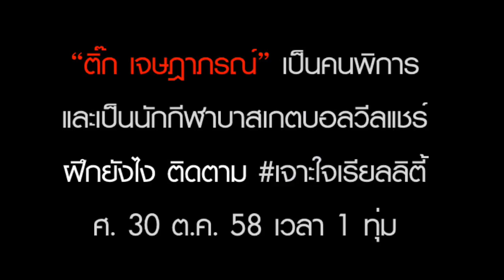Johjai in Reality : promote ติ๊ก เจษฎาภรณ์ | คนพิการ ตอน 1 [30 ต.ค. 58] HD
แขกรับเชิญคนแรกของโครงการ Hot project ติ๊ก เจษฎาภรณ์ ผลดี ได้รับโจทย์ให้ใช้ชีวิตเป็นคนพิการ และเป็นนักกีฬาบาสเกตบอลวีลแชร์ 3 วัน โดยได้ไปฝึกฝนการใช้ชีวิตที่โรงเรียนอาชีวะพระมหาไถ่ พัทยา ทำให้ได้รู้ว่าการที่ไม่สามารถใช้ขาของตัวเองได้ ลำบากขนาดไหน ตั้งแต่การเดินทางด้วยพาหนะ 4 ประเภทไปจนถึงพัทยา ไปจนถึงการใช้ชีวิตประจำวันเลยทีเดียว

ชมได้ใน เจาะใจ เรียลลิตี้ johjai reality ออกอากาศครั้งแรกเมื่อ 24 สิงหาคม 2549

"เจาะใจ" เริ่มออกอากาศครั้งแรกเมื่อ 3 มกราคม 2534 ทางสถานีวิทยุโทรทัศน์กองทัพบกช่อง 5
พิธีกร สัญญา คุณากร และ ปิติ ภิรมย์ภักดี (ช่วงเดือนมีนาคม 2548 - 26 กรกฎาคม 2550)

Line : JSLGlobalMedia

154 ลาดพร้าว ซอย 107 แขวงคลองจั่น เขตบางกะปิ กรุงเทพฯ 10240
154 Ladprao Road (Soi 107) Klongjan, Bangkapi, Bangkok 10240 Thailand